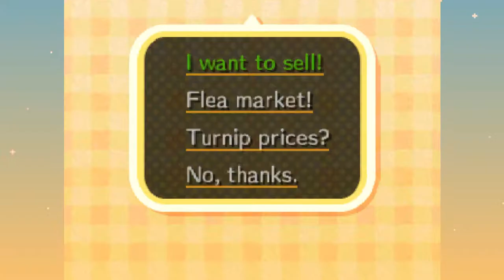Animal Crossing: Gunpei Yokoi- 279 - Forest Life (August 13th, 2018)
Forest Life is a daily Animal Crossing Let's Play starring Bryan Belcher and Brittany Saturn! Watch our daily exploits in Mosswood as Mayor Brittany works for all the crazy Animals of our town.

• Check out Mosswood yourself with our Dream Code:
4B00-00B8-0BD8